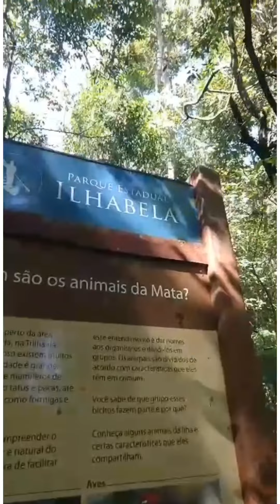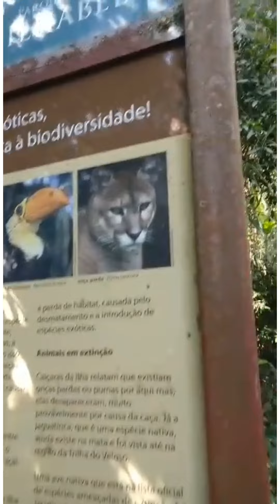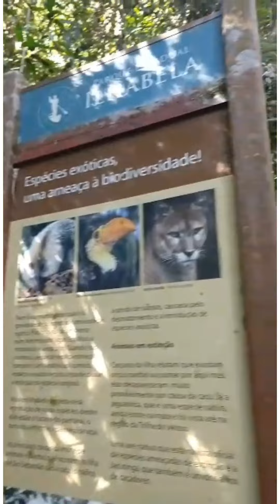Trilha, Mirante, Cachoeira...: Passeio em Ilhabela-SP